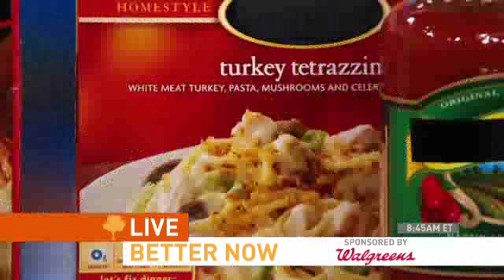HLN: Salt and crack hit same brain area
Dr. Oz tells HLN's Robin Meade why we're eating too much salt, it "feels" good, but can be bad for blood pressue.